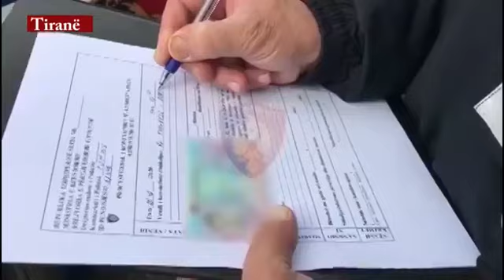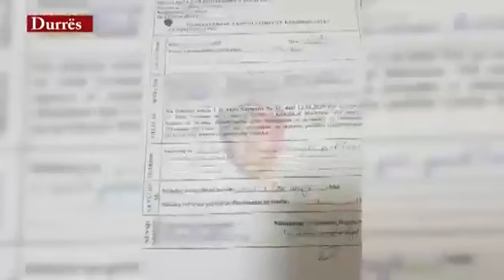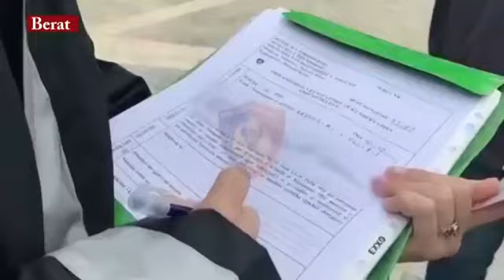Dosja.al -Nuk mbajtën maskë, gjobiten me nga 3 mijë lekë 341 qytetarë, shoqërohen 11 persona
TIRANË– 341 qytetarë janë gjobitur me nga 3 mijë lekë pasi nga monitorimi nëpër rrugë dhe vende publike, janë pikasur pa maskën mbrojtëse nga Covid-19, gjë e cila tashmë është e detyrueshme. Sipas njoftimit zyrtar të Policisë së Shtetit, bëhet me dije se efektivët kanë shoqëruar në komisariat edhe 11 qytetarë, të cilët nuk janë bindur para autoriteteve kur janë ndaluar pa maskë dhe nuk kanë pranuar të paraqesin një mjet identifikimi.